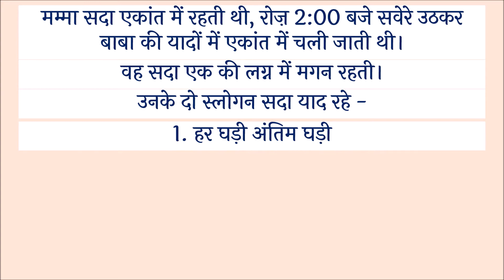मम्मा डे विशेष पुरूषार्थ- 24 June 2021